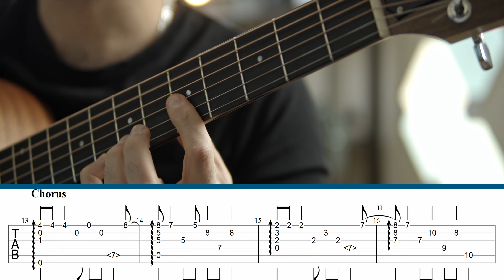Unintended - MUSE | Fingerstyle Guitar || Grade 6+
Fingerstyle arrangement of Muse Unintended from Showbizz with TAB.

Hi, my name is Mustafa Kamaliddin! I am a guitar and ukulele player, teacher, arranger, and a music lover from Canada Alberta! I try to create accessible ,playable, and structured fingerstyle arrangements so everyone can expand their journey beyond strumming and singing

If you want to know more about my courses, lessons, or arrangements, check out

Mustafa

Mustafa